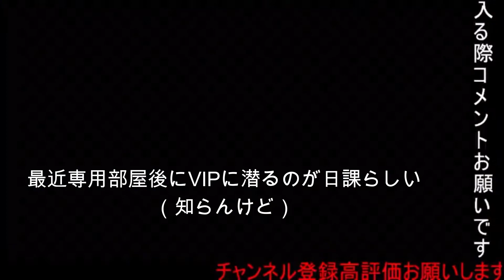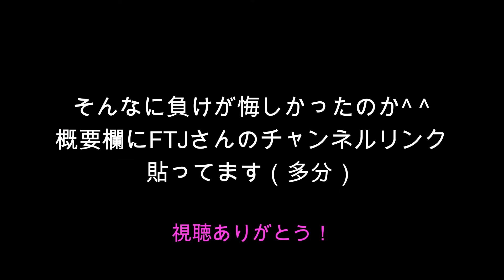【神回】煽り厨を倒したらヤバすぎるフレンド申請が送られてきた件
皆さんどうもこんにちは、こんばんは。このチャンネルでは主にスマブラSP・ポケットモンスターソード・シールド・クラッシュロワイヤルの配信や動画投稿・他の配信者さんの切り抜きを中心に活動しています。
登録してあげてね
使用BGM
魔王魂様